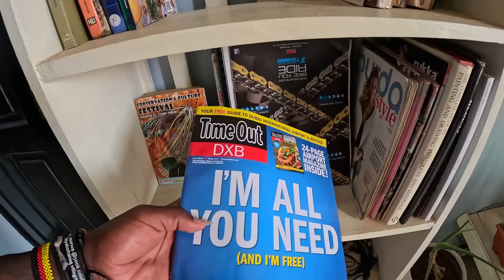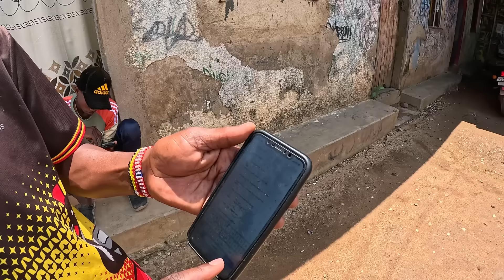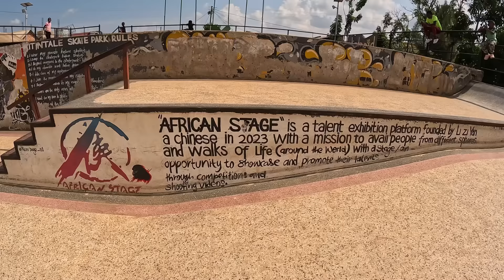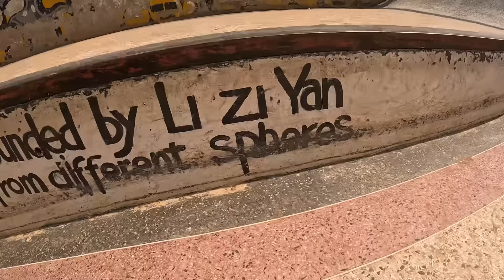The first skate park in east Africa 🇺🇬🇰🇪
Today l visited the slums in Uganda , Kampala and as well got a chance to interview and interact with lovely and talented people.

As u guys know l grew up in a slum as well soo felt like home and could be able to fit in as well🥰. And get to experience how it is in other slums and before l forget this neighborhood is where the first skate park in east Africa was created it was a pleasure to meet one of the founders 🥰🙏🏻.